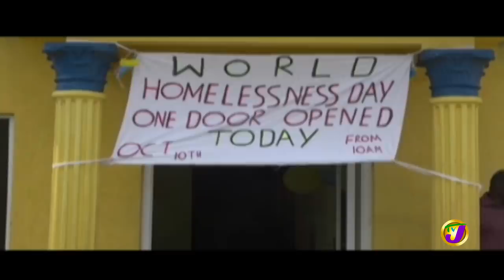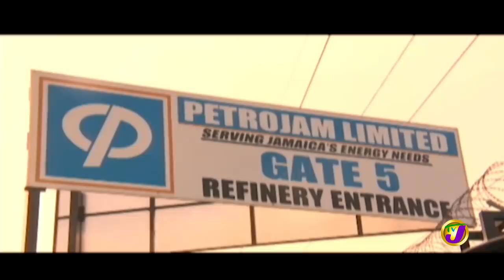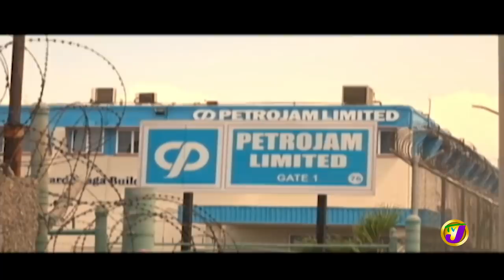TVJ Midday: Calls for Corruption Case to Move Swiftly Through the Courts - October 14 2019